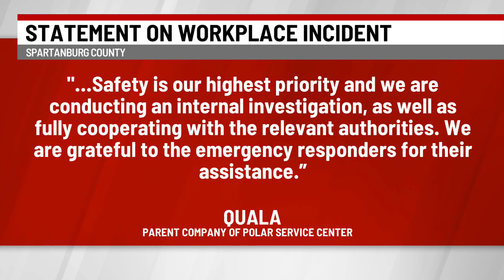One dead in workplace incident in Spartanburg County